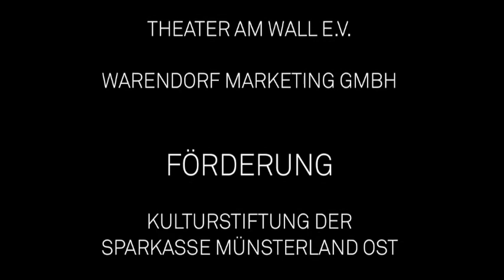Warendorfer Sommer – Alles Gute kommt von Oben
Alles Gute kommt von Oben – Spannende Kostümführungen durch die historische Warendorfer Altstadt werden garniert mit Aktionen, Kunst und Theater aus in der Höhe. Das Finale auf dem Marktplatz mit Artistik, Musik und Feuerjonglagen ist eintrittsfrei. Für die Kostümführungen gibt es Eintrittskarten bei Warendorf Marketing.